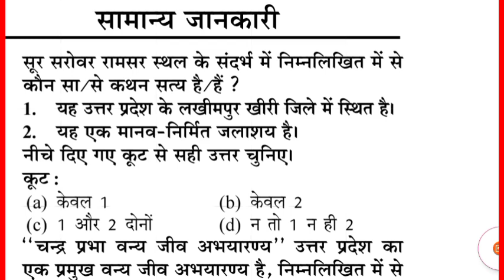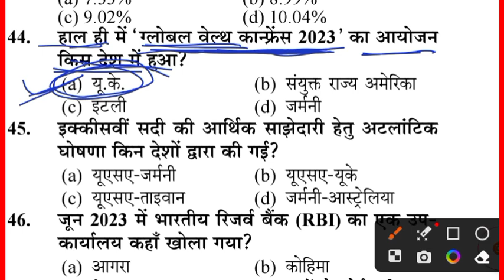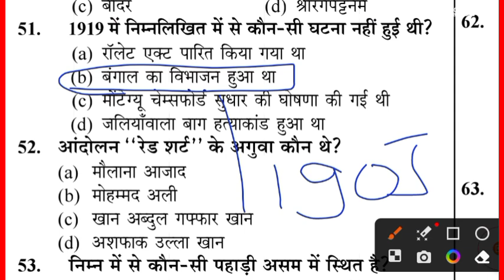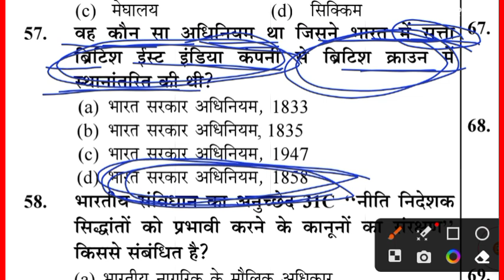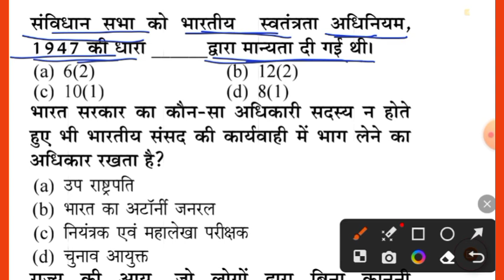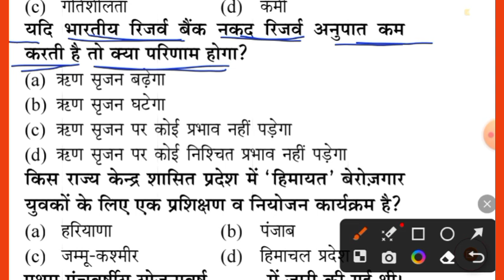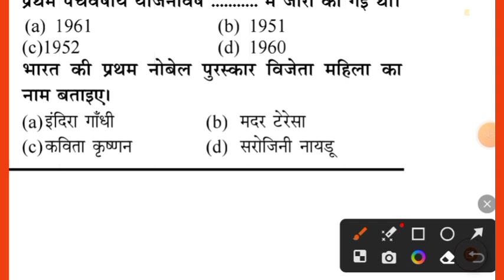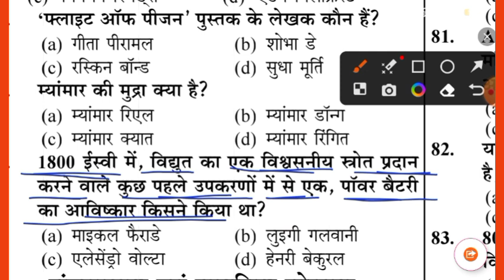up police constable सामान्य जानकारी प्रैक्टिस सेट 2